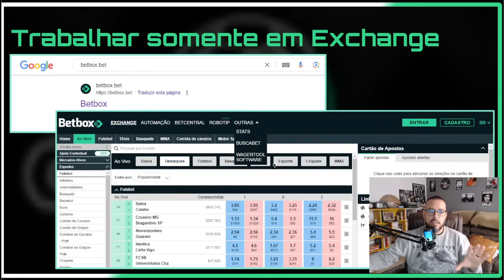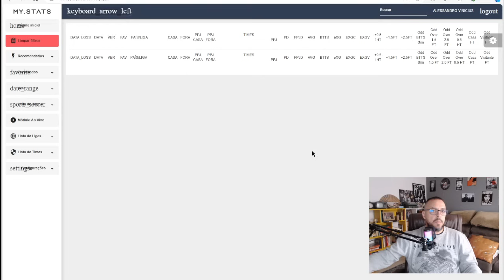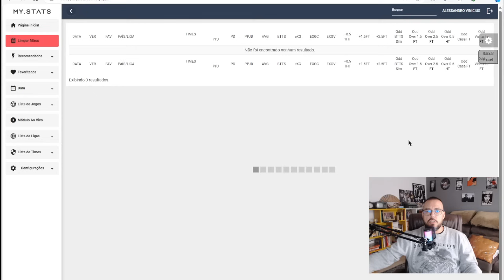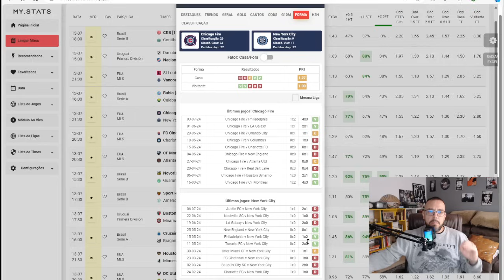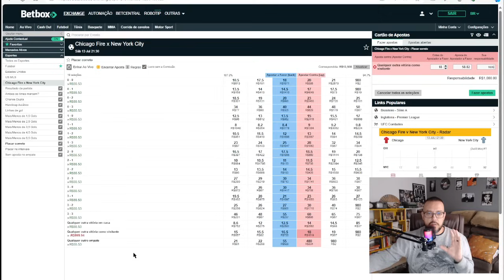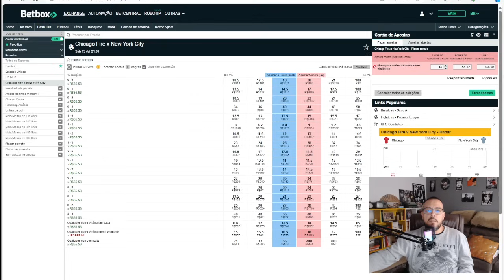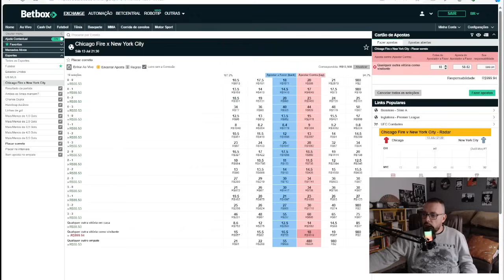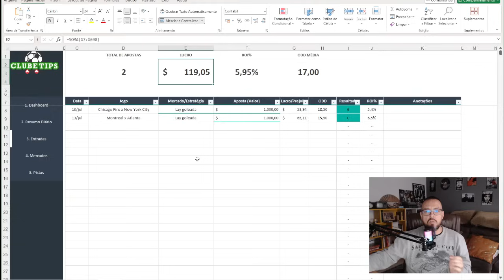COMO GANHAR R$ 100,00 POR DIA COMO TRADER ESPORTIVO - ESTRATÉGIA LAY GOLEADA DA ZEBRA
Quer participar do Projeto +EV e seguir nossas entradas pré? Clique no link abaixo.

Clique no link abaixo caso queira conhecer a minha mentoria sobre ambas marcam:

Conheça todos os nossos métodos para over gols no Curso MÉTODO OVER PRO: